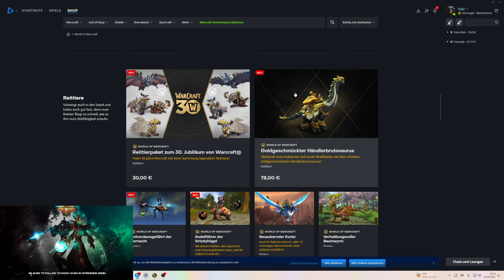Mount Guide #407: [Goldgeschmückter Händlerbrutosaurus] - AH und Postkasten Mount!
Amazon (Games):

♦ Bildschirm:
32" (81,28cm) LG Electronics UltraGear 32GP850-B schwarz 2560x1440 1xDisplayPort 1.4 / 2xHDMI 2.0

27" (68,58cm) Gigabyte Curved G27QC schwarz 2560x1440 1x DisplayPort 1.2 / 2xHDMI 2.0

1000 Watt be quiet! Pure Power 12 M Modular 80+ Gold

Stand 10/23